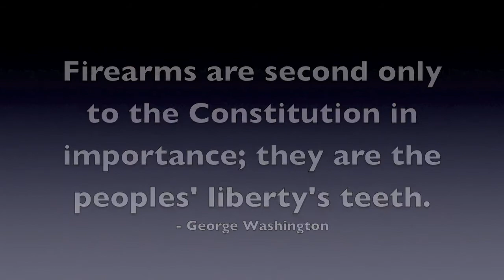2nd Amendment Day with my Son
On Martin Luther King Jr. Day (2012), I take my son out again to El Dorado National forest for a little 2nd Amendment fun. He also has lessons in history on our Declaration of Independence, Bill of Rights, and how that eventually relates to Martin Luther King Jr.'s vision of the original American Dream realized, "We hold these truths to be self-evident, that all men are created equal."